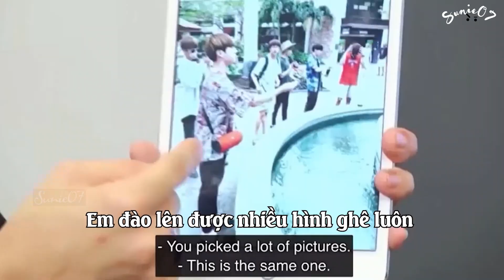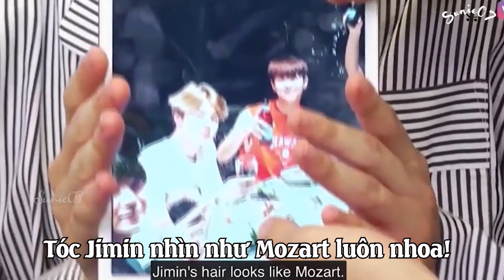BTS reaction to themselves | 방탄소년단 자신에 대한 반응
Just for fun, hope you enjoy with my video!